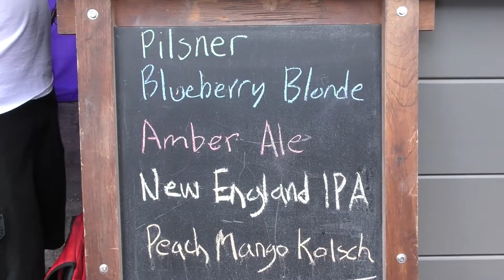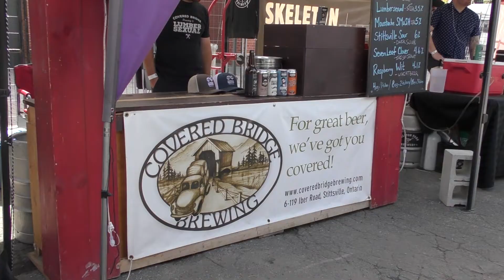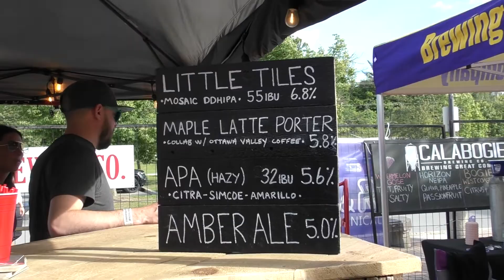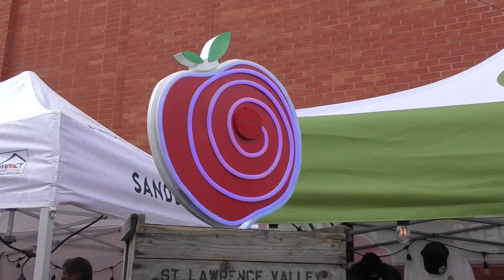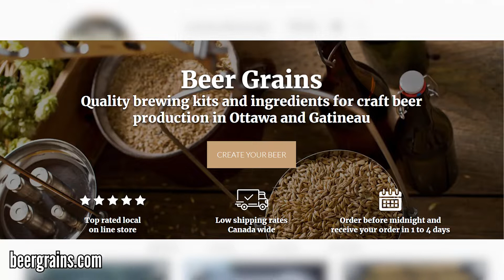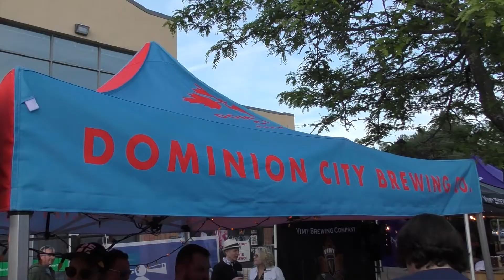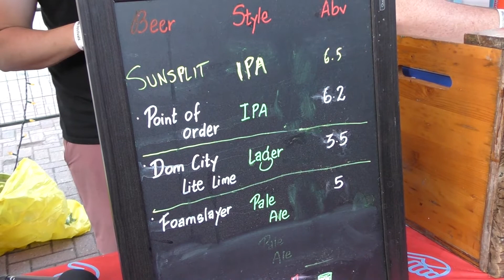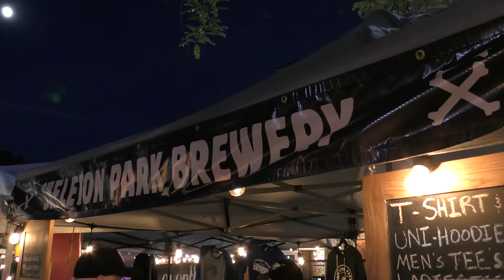Ep 136: A joyous return to in-person beer festivals - 2022 Orléans Craft Beer Festival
Witness Karp's uncontrollable joy at finally being at a craft beer festival again after more than 2 years!

The Orléans Craft Beer Festival made its triumphant return this past June 9-11, showcasing over 20 vendors of craft beers, wines, spirits, food, and much more at the Centrum Plaza. In this episode, we put the spotlight on many of the people working the booths during the event and sharing happiness with the crowd.

0:00 - Intro
0:24 - Broadhead Brewing Company
4:44 - Spark Beer
8:58 - Cameron's Brewing Company
13:34 - Covered Bridge Brewing
16:12 - Big Rig Brewery
19:08 - Bicycle Craft Brewery
24:39 - Ridge Rock Brewing Company
28:16 - Nickel Brook Brewing Co.
31:35 - Alexus White of Orléans Festivals
32:53 - Saunders Cider
37:32 - Hop Bomb Apparel
40:13 - Beer Grains Supply Co.
42:35 - Duke25 Hops
45:15 - Dunrobin Distilleries
49:33 - Sandbagger Hard Seltzer
54:52 - Evergreen Craft Ales
58:19 - Dominion City Brewing Co.
1:03:07 - Vimy Brewing Company
1:07:50 - Flora Hall Brewing
1:12:09 - Small Pony Barrel Works
1:17:07 - Skeleton Park Brewery

Untappd: @allbeerinside